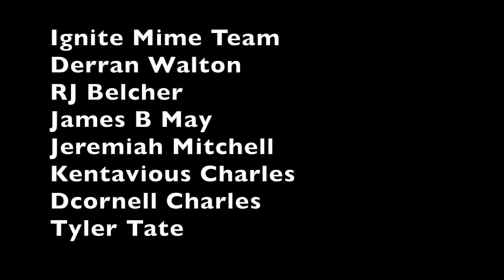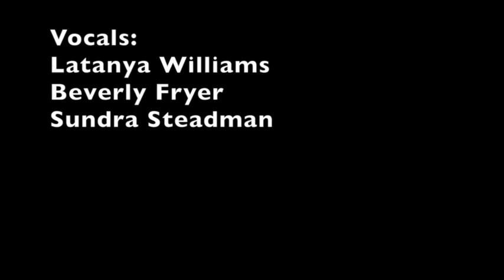The Education Of Calvary